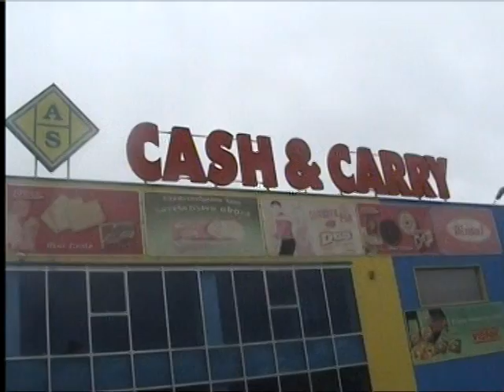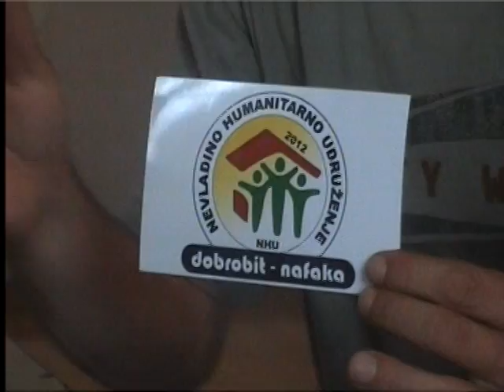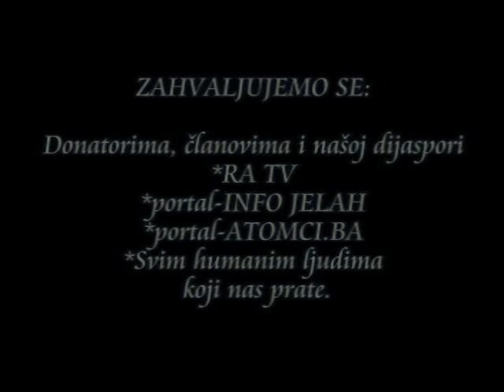NHU Dobrobit-Nafaka-Obilazak porodice Dubravac Kraševo-Tešanj